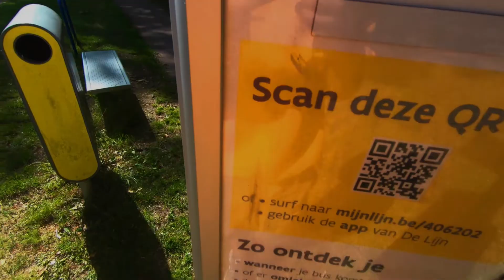De Hoge Kempen, Flanders ONLY National Park!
The "Hoge Kempen" is an extremely diverse park with lakes, hills, forests, and more...
Definitely worth the 2 hour bus ride, come and explore this beautiful place with me!